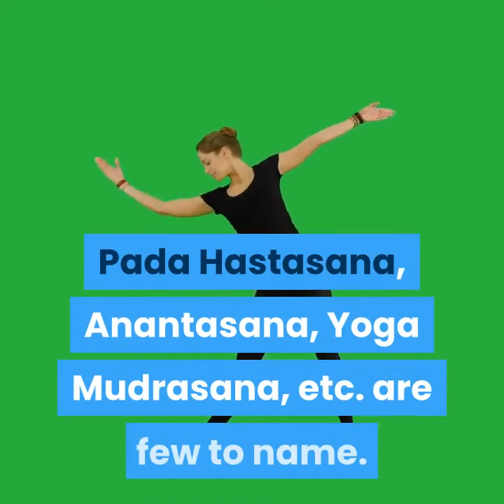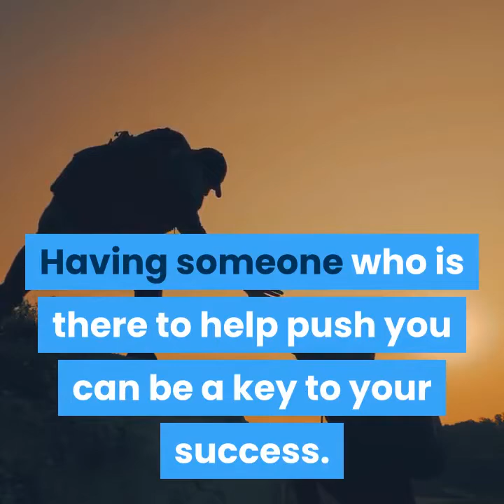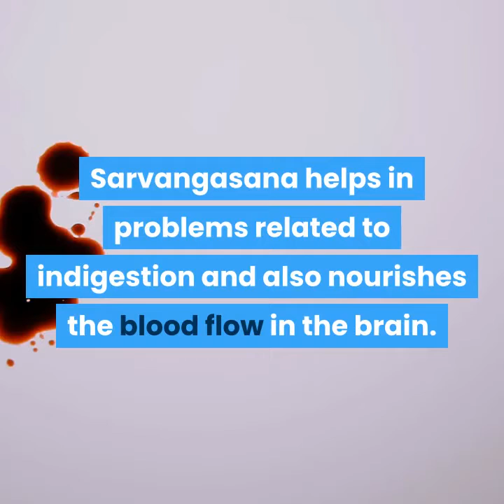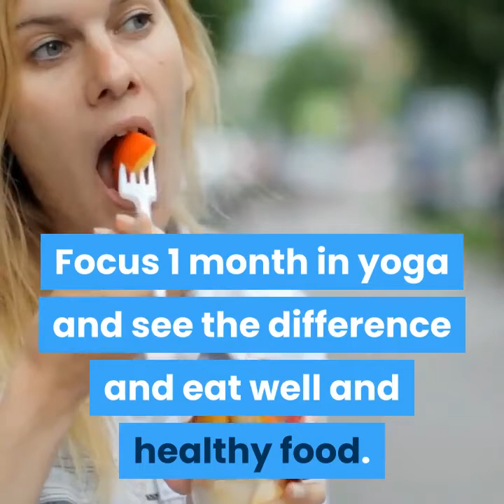yoga for different physique fat and non fat people